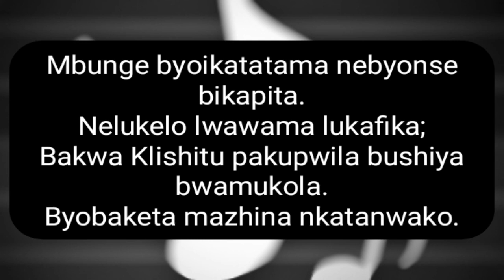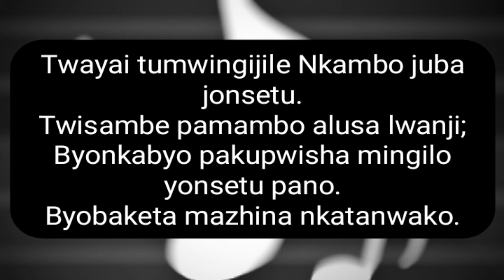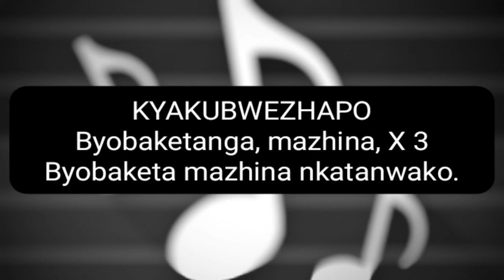8 MBUNGE BYOIKATATAMA - Tune and Hymn Lyrics | Hymns In Kaonde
WHEN THE ROLL IS CALLED UP YONDER in Kaonde

Bemba, Chitonga, Chewa, Kaonde, Lungu-Mambwe and Lozi Hymns: Klistu Mu Nyimbo

video made by lweendela